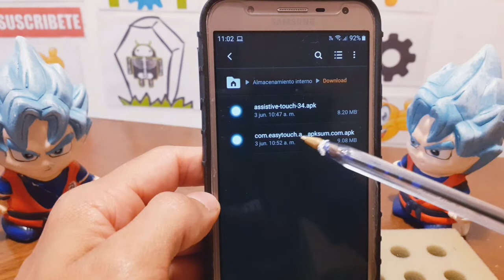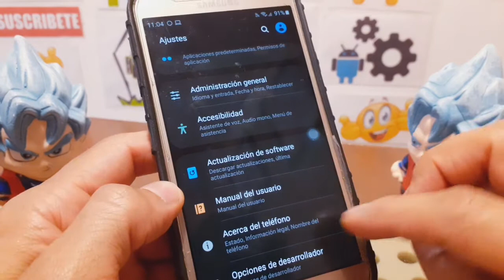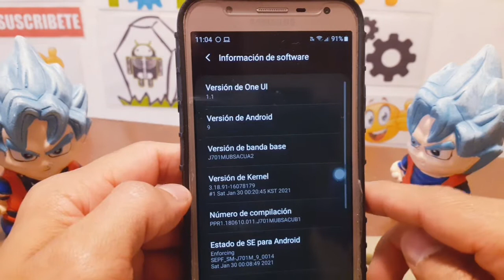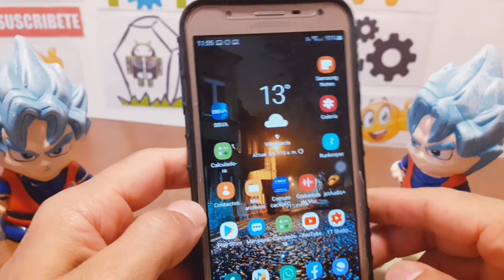no se instalo la aplicación / solución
Te invito a sucribirte al canal